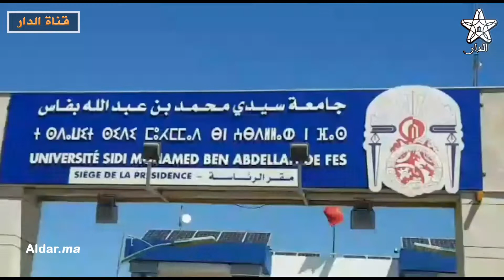وقفة إحتجاجية للباحثين بسلك الدكتوراه بجامعة سيدي محمد بن عبد الله